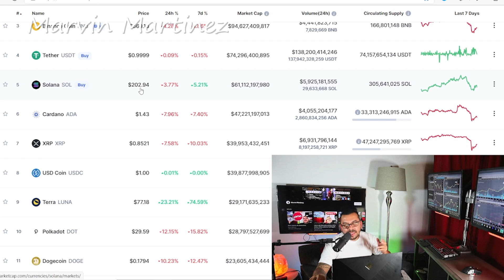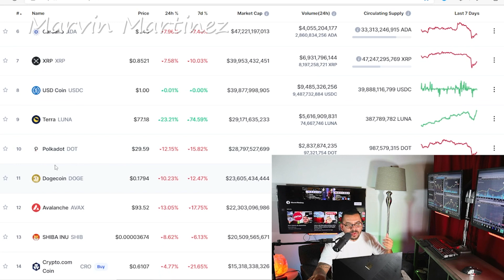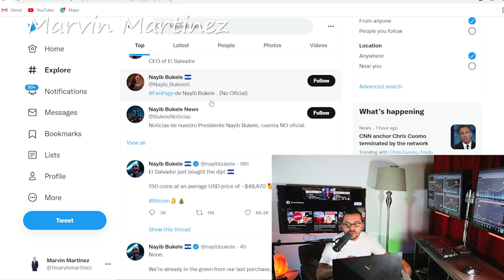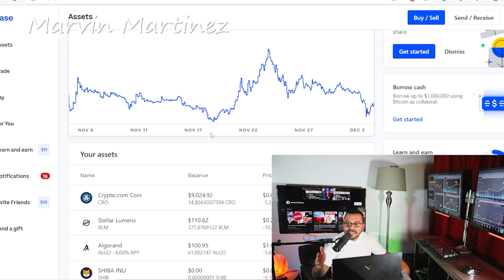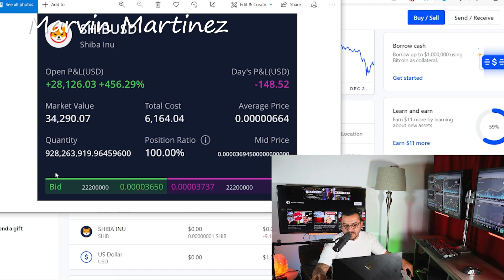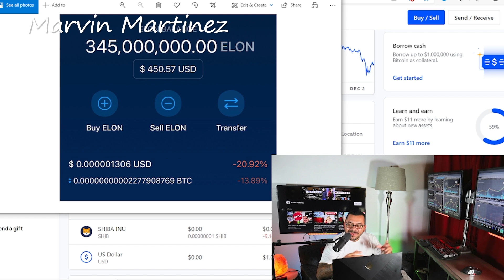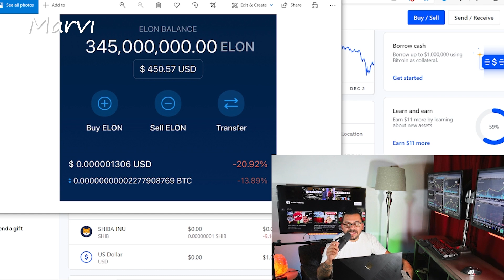Las criptomonedas caen que estoy haciendo con shiba dogeleon mars safemoon stellar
Este Videos vamos hablar sobre las criptomonedas y que estoy haciendo con las criptomonedas que tengo como shiba inu , dogeleon , safemoon , bitcoin , ethereum y todo lo que pasa al rededor de estas monedas y porque cayo fuertemente las criptomonedas y tambien la notica que un pais compro bitcoin

⏱️TIMESTAMPS⏱️
0:00 Intro
1:38 Posiciones de las criptomonedas
4:15 El Salvador compra bitcoin
4:59 Mi posicion en diferentes criptomonedas

Video by
Hadasa's, InC